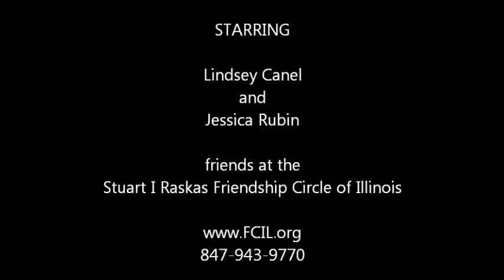Emblematic of Friendship Circle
Two friends who met through the Friendship Circle share their story at the FCIL Evening of inspiration at the Illinois holocaust Museum and Education Center.